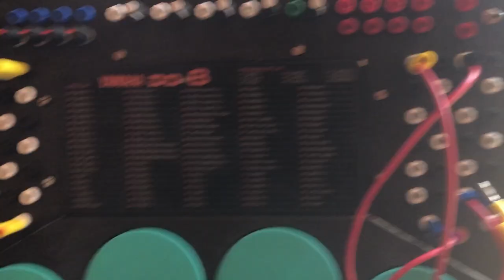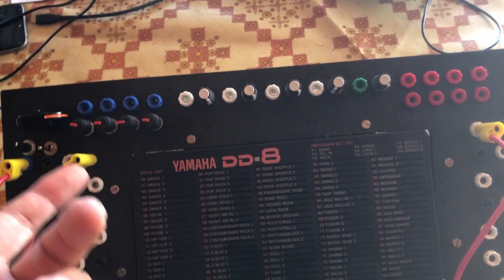03 02 24 Yamaha DD 8 bent - Pitch modulation [PART 1]